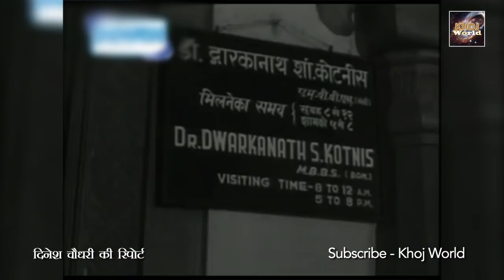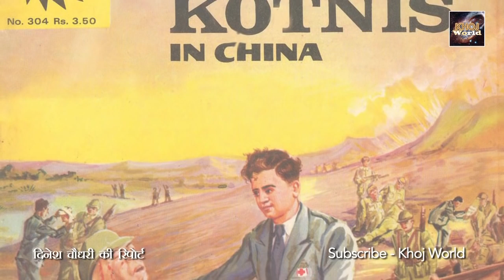V Shantaram Biography Hindi (वी शांताराम) - Google Doodle || 18 November 2017 || Khoj World